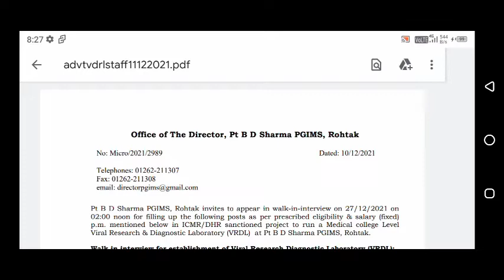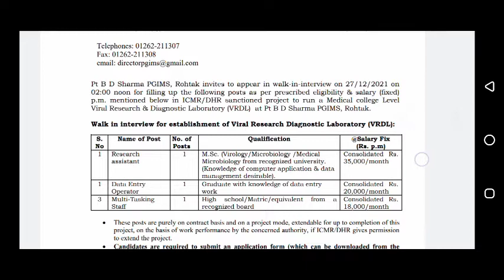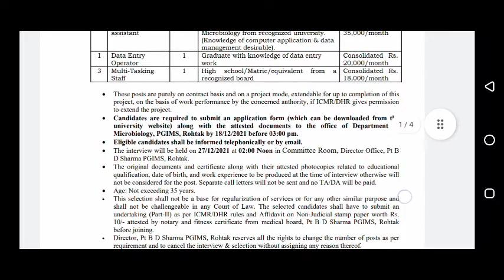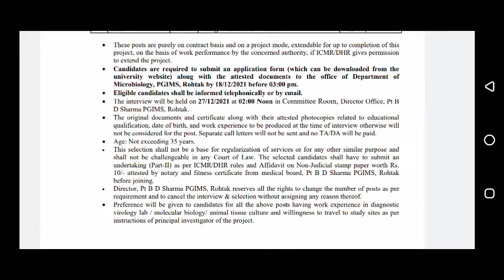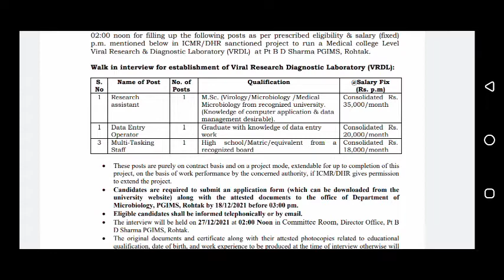खुशखबरी : Pt. B.D.Sharma University, Rohtak में 10 वीं पास व अन्य के लिए निकली भर्तियां, जल्दी करें